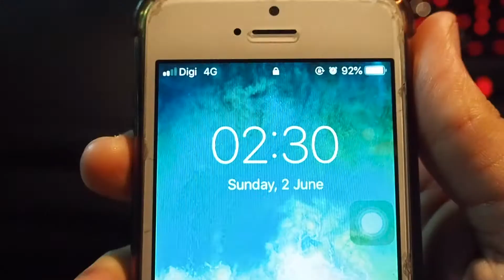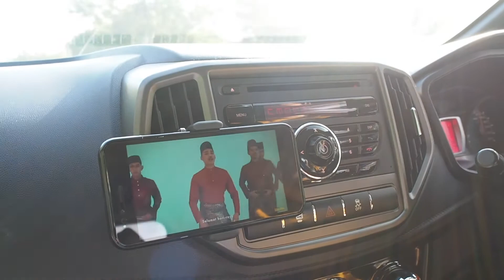riang ria raya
KUL - AOR